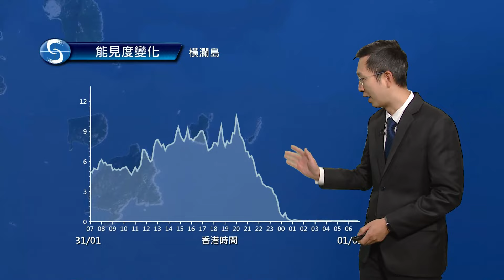早晨天氣節目(02月01日上午8時) - 署理高級科學主任蔡振榮